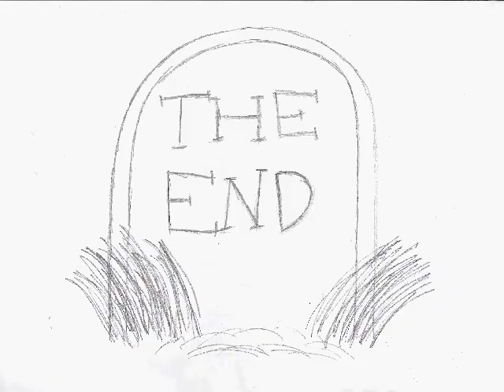first animation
my very first animation. i know it's not very good but that's why i'm still learning :)